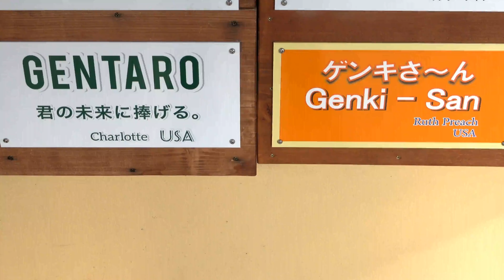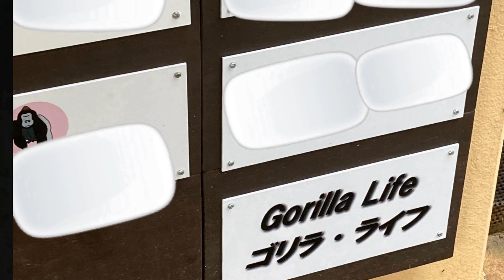Gorilla ◆Under treatment. Mom Genki's nose area is swollen. An abscess 【Momotaro family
An abscess derived from a cavity.
As the zookeeper at the Kyoto City Zoo commented, there is indeed what appears to be a wound near Mother Genki's nose. As in the previous case, it seems to be an abscess originating from a cavity, and the mother Genki is currently undergoing treatment with medication. She is also seeing drainage of the abscess, so she thinks it will go away again in a while.　Today, there was a large branch with food, and the gorillas were hidden and difficult to see.

Watch this video please    From 3:31